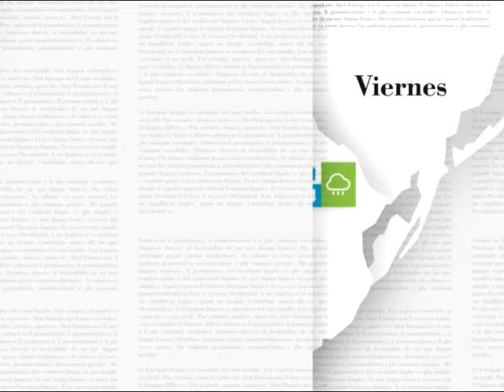El tiempo (7/04/2016)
Pronóstico del tiempo del jueves 7 de abril de 2016 realizado por Núbel Cisneros para Televisión Nacional.